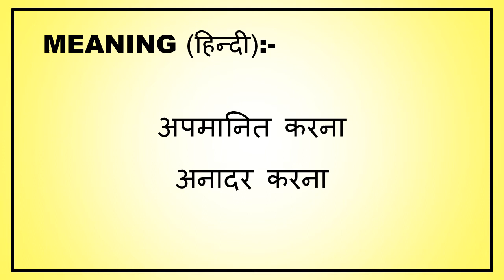Abase Meaning | Pronunciation | Meaning in Hindi | Synonyms | Antonyms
Abase meaning
Abase Pronunciation
Abase meaning in hindi
Abase synonyms
Abase antonyms